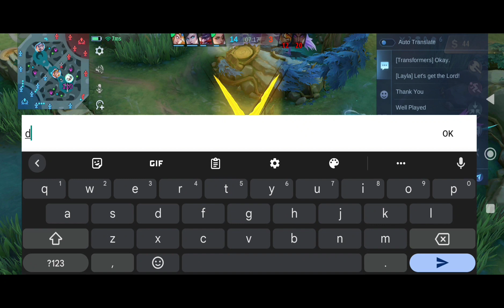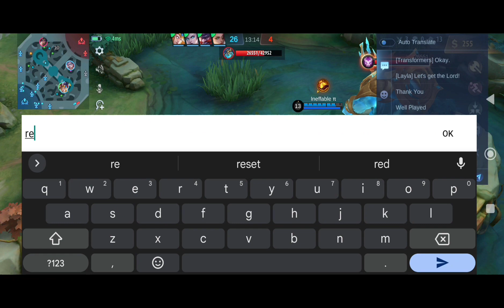KAJA Def Build(No Death) ML